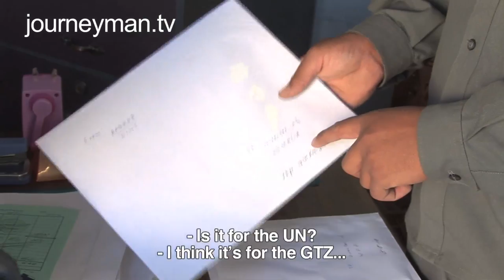Wars - Trailer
What if war was all you'd ever known?

From navigating roadside bombs, sleeping through the constant rumble of gunfire, to getting your legs blown off on your way to work, this fascinating documentary focuses on three men for whom war is a part of everyday life. From Somalia, to Palestine, to Afghanistan, they're living through the longest conflicts in history.